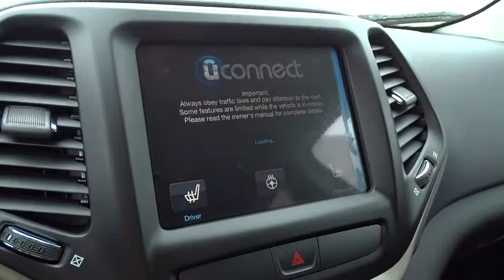2015 Jeep Cherokee Columbus, Hilliard, Dublin, London, Springfield, OH FW693318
2015 Jeep Cherokee

Performance CDJ
1130 Automall Dr.